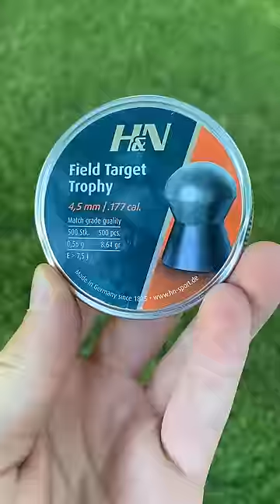BB vs Airsoft; What's the Difference?